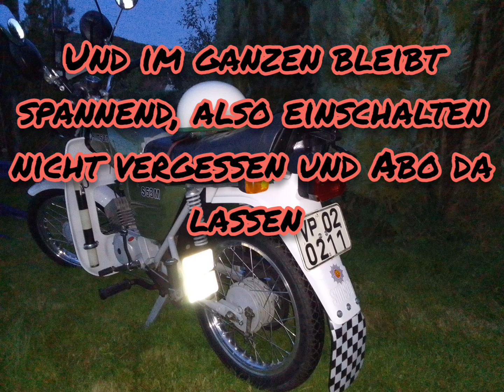Dauer Werbespot ☕🙏☺️bis morgen